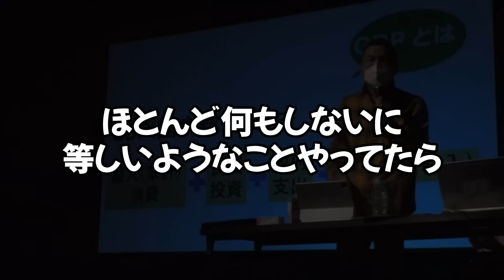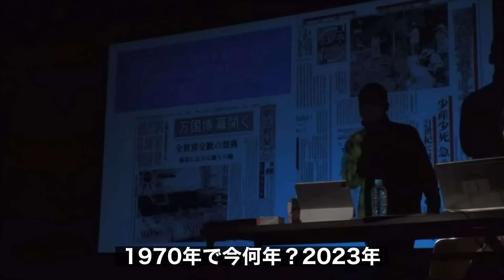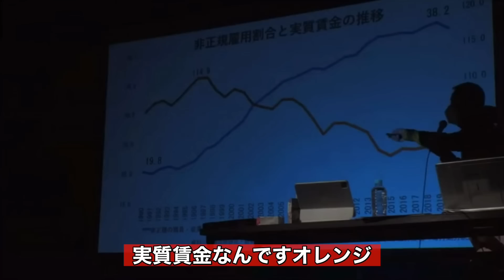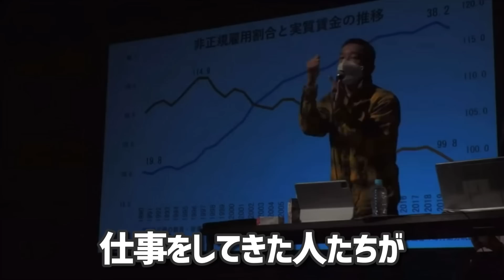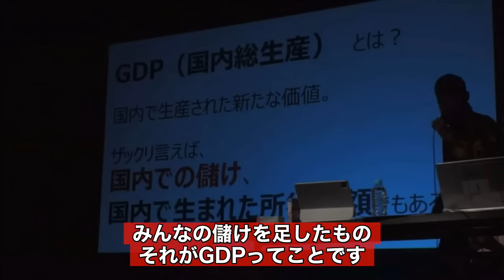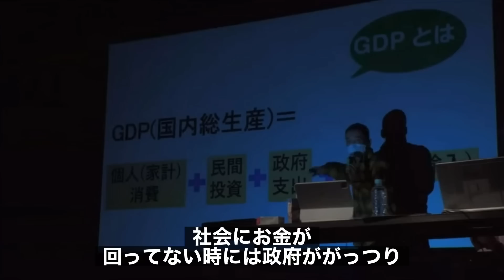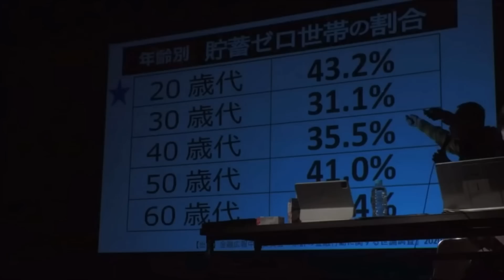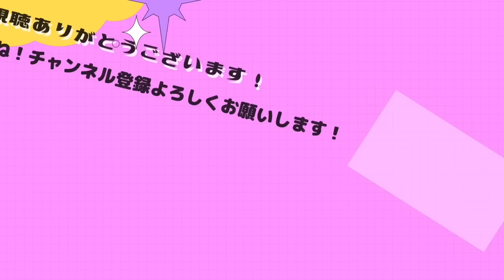【山本太郎】岸田総裁の計画は恐らく失敗します。日本の政治がよかったのはバブルまでです。山本太郎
2023年2月

【人気動画】
インボイス制度 建設業・打撃！
1人親方インボイスで沢山潰れる

【人気動画】
財源が無いから消費税必要は
全くの嘘